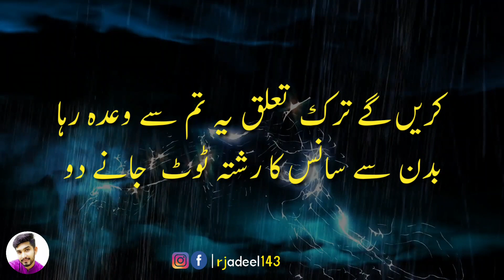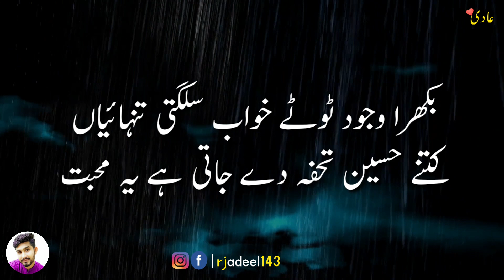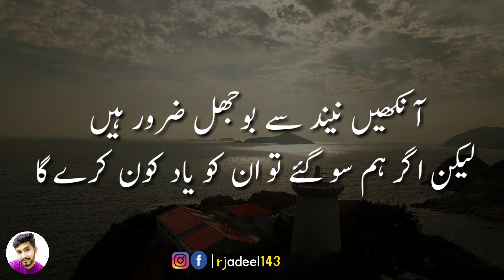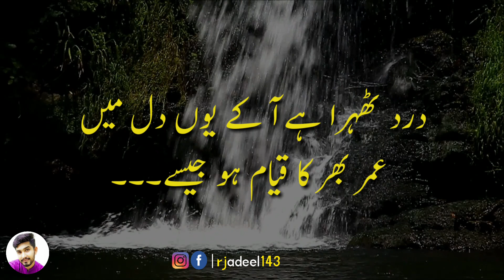2 Line Sad Poetry|Heart Touching Shayri|Broken Heart Poetry|2 line urdu Poetry